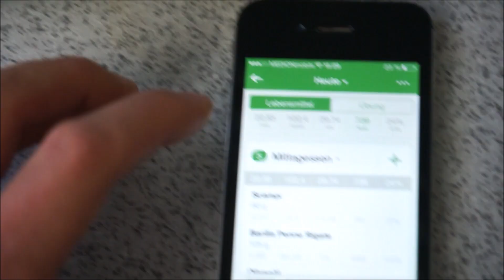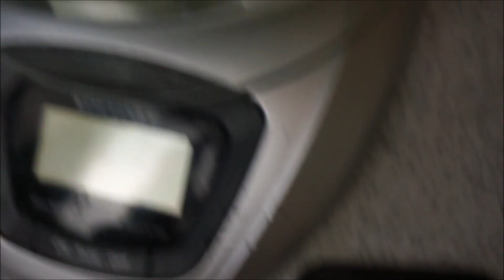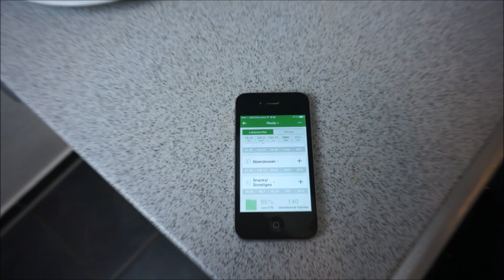Rücken aufpumpen und kurzes Formupdate (Vlog #78)